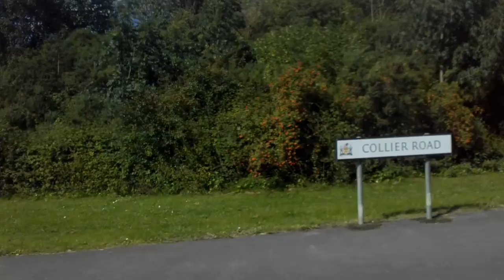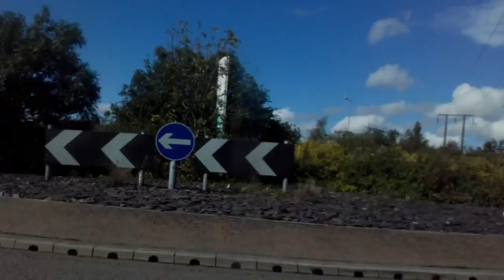Travel to ASDA Living in Corton-Wood